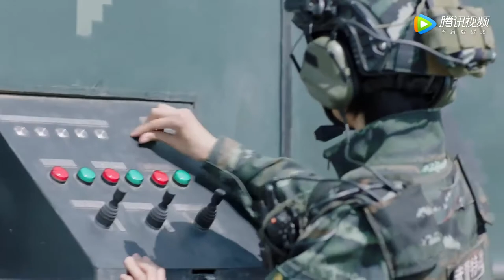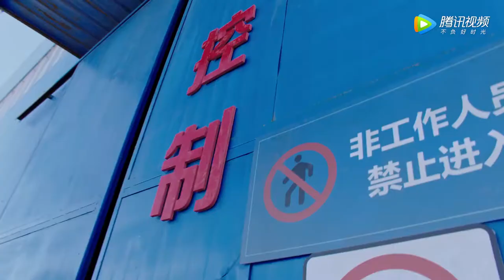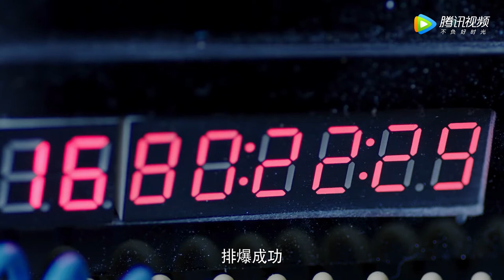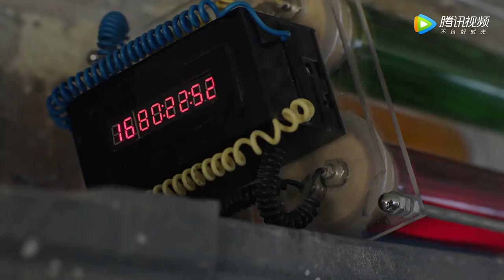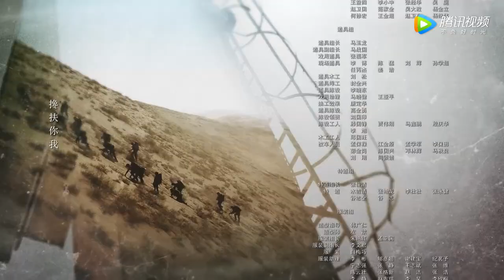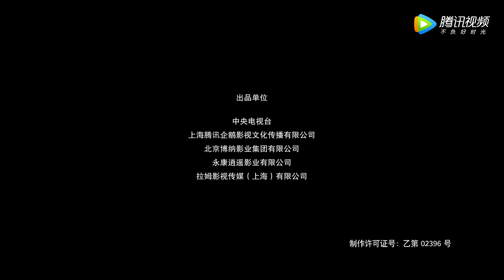【特战行动 Operation Special Warfare】EP08——弱女子也有大用处！宁檬首次出任务抓恐怖分子，破门瞬间也太飒了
00:00 Enjoy More Contents on WeTV app
00:30 Download WeTV APP & Watch Full Episode

【剧情介绍】延州医院，武警战士宁檬带母亲检查身体时遭遇恐怖暴徒分子施暴，与途径医院的中国武警延州支队大队长秦观合力救援控制局面，但还是有一名女歹徒逃亡且被神秘组织带走，似乎酝酿着更大的阴谋。恰逢世界新能源大会即将在延州市召开，为应对新型国际反恐形势，更好的配合公安部门为全球能源大会做好安保工作，吸取医院惨案的教训，领导小组决定临时组建一支男女混编的新型特战队，代号“蓝色闪电突击队”执行这次特殊的行动。勇猛善战的铁面队长秦观临危受命，接管这批从各支队选拔借调来的优秀战士，誓死完成使命。经过残酷的轮番比拼，头脑灵活的宁檬，号称“魔童”的电脑高手童梦瑶，陆地小坦克徐冬冬，侦查鬼才郭小伟等14人完成整编，几人在艰苦的训练和处突任务中突破自身弱点逐步成长，也结下了深厚的友谊。以“吴梅”为首的国际恐怖组织S集团妄图研制超级炸弹垄断新能源市场。宁檬与秦观二人双剑合璧生死与共，带领着蓝电众队员奋勇向前，在血与火的英勇搏杀中，一举彻底粉碎了S集团的邪恶计划，顺利完成任务。大家庆祝之时，再次接到新任务的指令，蓝电众人整装待发，踏上新的征程。
集数：35集
演职人员： 高伟光 / 胡冰卿 / 迟宁宁 / 李川 / 丁嘉文 / 肖雨 / 高戈 / 何杨梦梵
又名: 特勤八组 / 蓝色闪电 / 特勤第八组